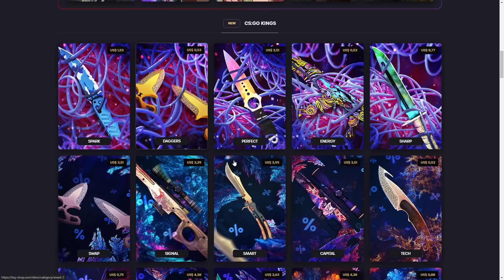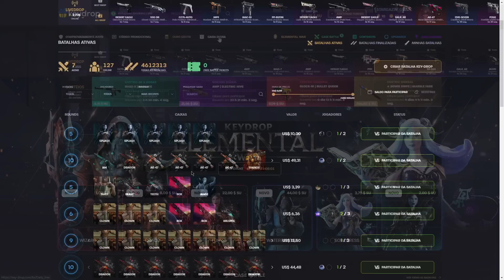IMPERIAL VEM PRA VENCER A FIRELEAGUE? FLUXO ENCARA PEDRADA! - ESL Rotterdam/FIReLEAGUE #1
►Abra Caixas no KEYDROP! Use o cupom GUS e ganhe 5% Bonus e 0,50 FREE

►Skins + Baratas (Use o cupom GUS)
►Venda suas skins à vista:

►SIGA-ME!

Video Utilizado: AleArts sz